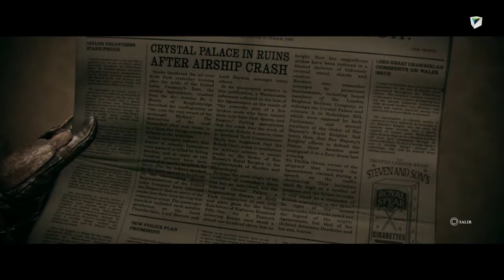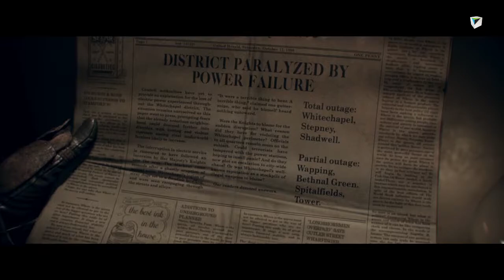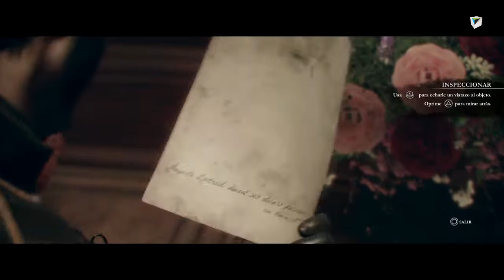The Order 1886 - Cap 11 - Hermanos de Armas